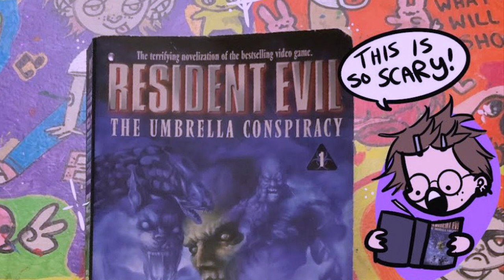Resident evil the umbrella conspiracy prologue by SD Perry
Let’s see how this goes! I have been requested to read the resi books and I think it could be fun!! So here’s the epilogue to the first book! Tell me what you think and plz do comment if you are interested in more!